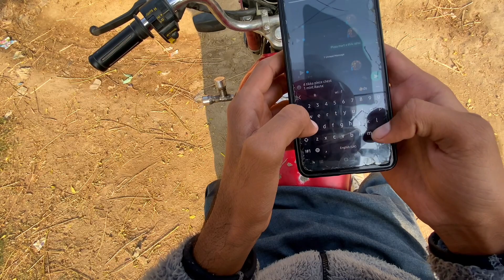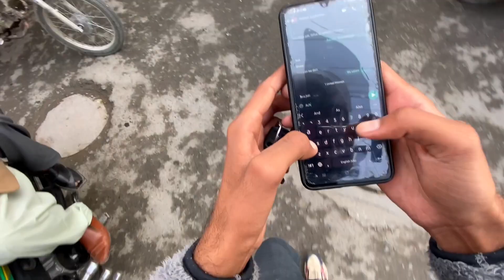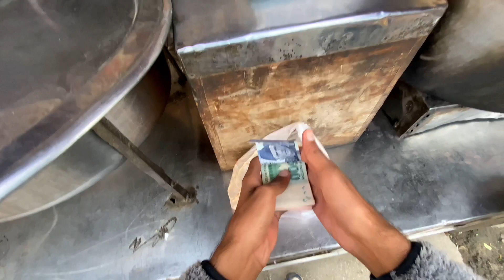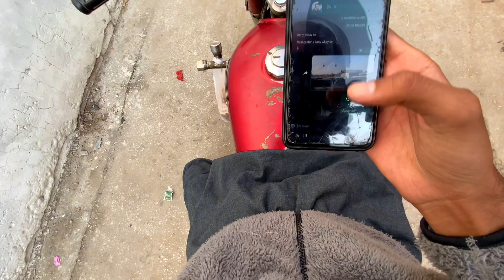2:30 PM IS HARD FOR DELIVERING ORDERS | HONDA-70 BIKE RIDE MOTOVLOG | POV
Hey Guys My name is Ahsan Khan.
I'm food delivery boy from Mianwali.
Hope You guys like My videos.
For instagram :-
More About This Video :
Honda CD-70,
Honda CD-70 motovlog,
HONDA-70 bike,
Honda 70,
70 cc bike,
70 cc bike motovlog,
Honda CG-125,
Honda CG-125 motovlog,
125cc Bike,
125cc bike videos,
Honda 125 Bike,
Bike Ride ,
Honda Bike Ride,
CD-70 bike ride,
Bike Riders Pakistan,
Bike Tour in Pakistan,
Pakistani biker,
Bikers road rage,
Road rage,
Indian Bike riders,